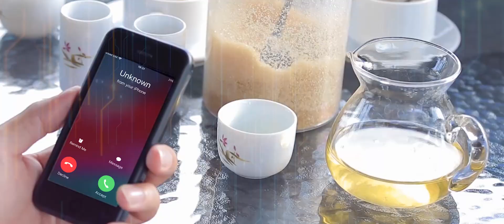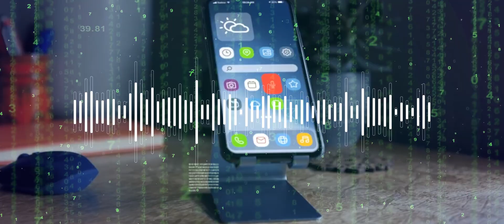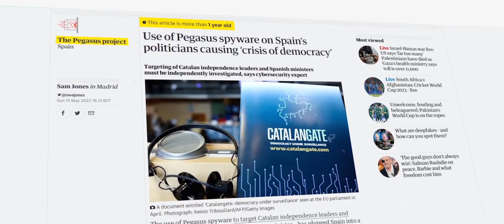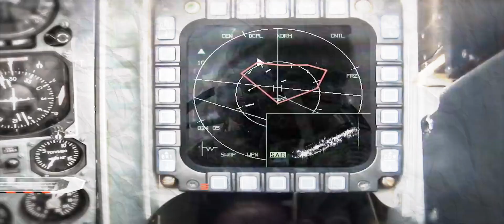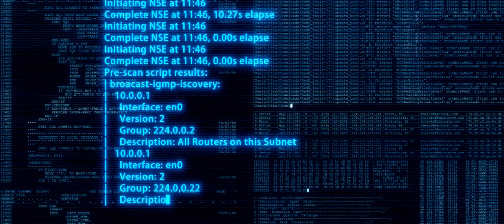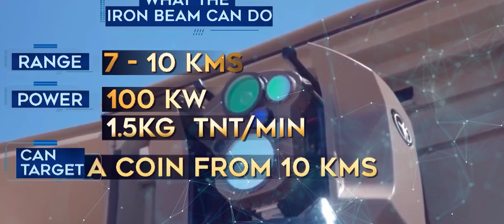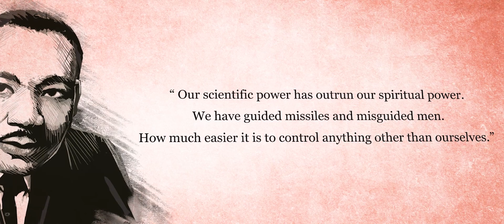The Age of the Cyber-Soldier: Israel's Bleeding Edge Technology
The age of the cyber soldier is upon us. Will humanity be as morally advanced as it is technologically?